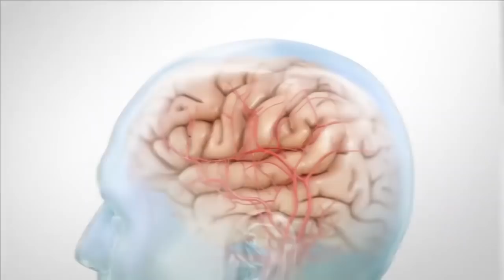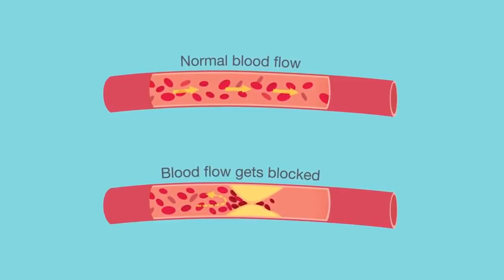هذه الأطعمة ستنظف شرايينك وستحميك من النوبة القلبية !!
* قناتنا الثانية – عشوائيات فكرية 2
اليوم سنعرض عليكم 8 أطعمة لها قدرة هائلة على تنظيف الشرايين الخاصة بها كما أنها من الممكن أن تحميك وتقيك من خطر الإصابة بنوبة قلبية قد تودي بحياتك للهلاك. طبقاً للكثير من المقالات العلمية، فالشرايين هي عبارة عن أنابيب تحمل الدم الغني بالأكسجين لتوزعه في كامل أنحاء الجسد وهذا ما يجعلك قادر على المعيشة حتى اليوم. فهي لها القدرة على نقل الدم للعقل ولأصابع القدم وهذا ما يعني أنك يجب أن تهتم بهما للغاية. كما أن نظافة هذه الشرايين يعني تدفق الدم بسهولة في كل أجزاء الجسد وهذا ما يجعل عملية الدورة الدموية في الجسد أمر سهل لا يعرضك للإصابة بسكتات قلبية.